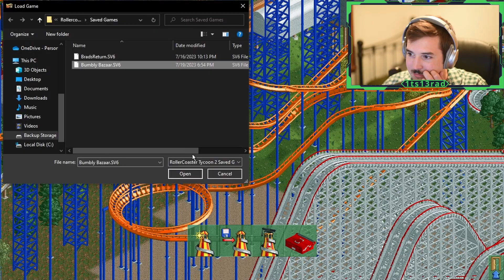Challenge Run 2 Day 2 - RollerCoaster Tycoon 2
Hey, 1ts13rad here! Digging back into RollerCoaster Tycoon 2 for another shot at this challenge to make $1,000 in a single month from merchandise, food, and drink stalls only.

This episode is about improvements. I have a solid base, now to continue building until people get hungry enough to buy my food!